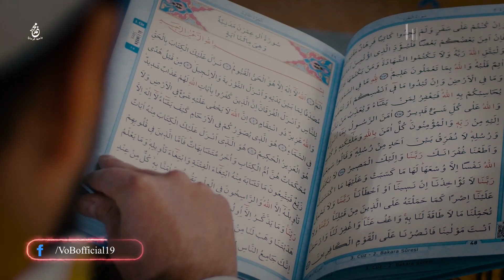আল্লাহ্‌র দয়া | কিভাবে আমরা আমাদের এমন সৃষ্টিকর্তা, প্রতিপালককে ভুলে থাকি | বাঁচতে হলে জানতে হবে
আল্লাহ্‌র দয়া | কিভাবে আমরা আমাদের এমন সৃষ্টিকর্তা, রব, প্রতিপালককে ভুলে থাকি | তিনিই আমাদের রব

তথ্যসুত্র
বইঃ এপিটাফ
পৃষ্ঠাঃ ১২৮